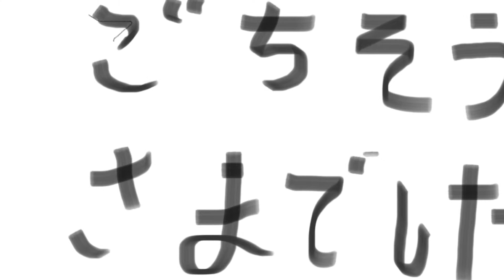Fideo Japones Picante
probe este fideo Ramen Japones.
pense que picaba mas pero no tanto pero sin agua, no podria terminar...